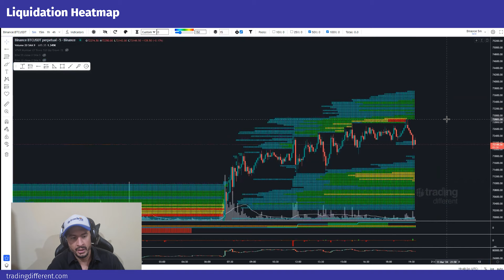Niveles de precio en BITCOIN a tener en cuenta.| DAMIÁN CORIA